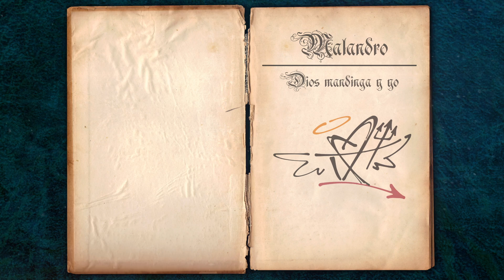11 - Malandro - Dios,mandinga y yo - De Nuevo (Full Album)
Titulo: Dios, mandinga y yo
Letra: Malandro
Instrumental: Karim Benegas
Intervencion: Nacho Godoy
Arte: Malandro & Cupa ilustra
Prod: Nueva Estacion por Juan Schiappa

Mira mi cara
mala es barrio tinta y malandradas
clara mala fama y mal hablada
mi swing declara para esa camada aca no pasa nada
buala alta gama mara es puro bla bla el drama
cuando el prejuicio es alto es cuando a mi mas me gusta
tu juicio va a ser en lo alto aca vivilo ruca
yo en mi pelicula sin desprestigiar vos en tu historieta
yo soy un bipolar que escupe duro y sin careta
cruzando la esquina el probrema y la envidia me buscan bronca
pero aprendi ma corto cabida segui tu tropa
por que la posta es que esta todo bien con todos los compas
saben que yo ando en mi nota nada mas entendelo loca
mi señor me brindo este don
que tambien sabe como soy
ser ghetto es ser mandinga y dios
only god can judgeme only god
ESTRIBO
Mami el diablo esta en el ghetto y sabe
que aca hay cabida
con dios y salen a pasarla cheto y nadie
se entera y queda aca
mami el amor no es eso que encontraste
aca lo encontraras
esta en mis angeles mis demonios y desastres
no hay desigualdad

2DA ESTROFA
Atari swagga parla jerga para camaradas
plagas cremas hienas pura flama
safari high class palmas bravas cargan
malas damas nombrala
amala a esa mama y guardala cargada
no ando paseandola pero me da avisenles
que hay que portar papa por que aca son cuadras dificiles
las cicatrices vivencias me hicieron asi por completo
no me analices mi santo ya sabe y esta todo cheto
llevo felicidad a los lugares de los chacales mas marginales
dale portese bonito señor que usted ya sabe
nadie, yo no soy nadie pero esto si que lo vale
por mi sangre padre hijo espiritu santo amen
esto es barrio y jolgorio joms
chantas pintas elegante sport
guachas por doquier como las drugs
yo lo canto para el ghetto bro